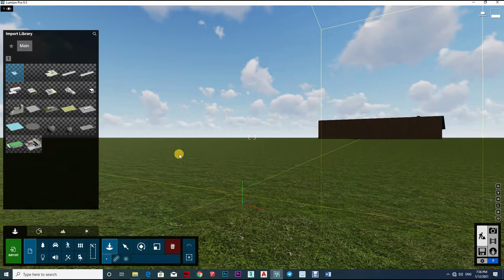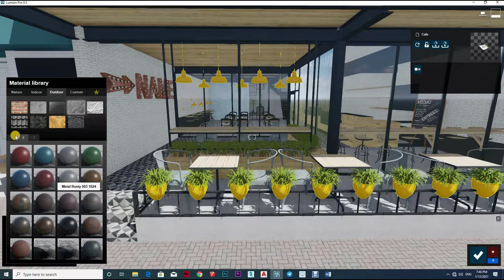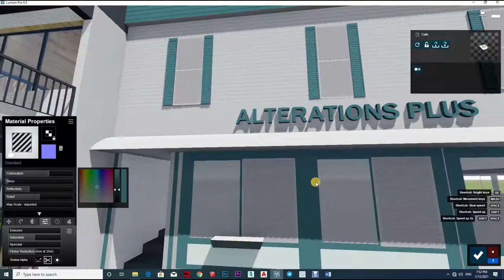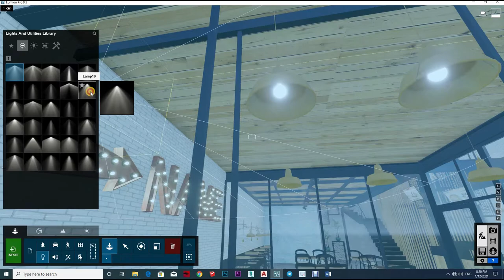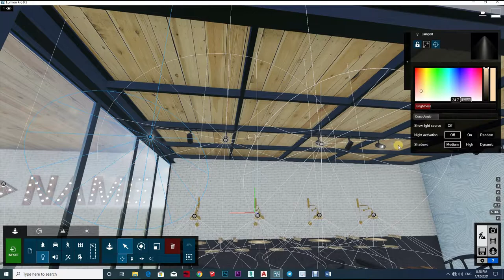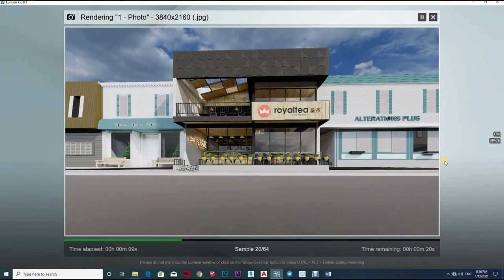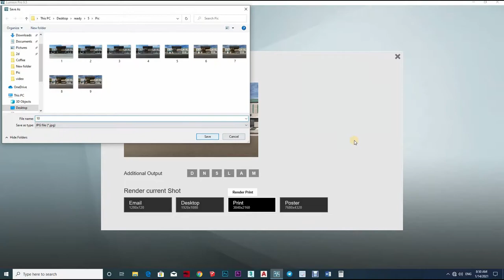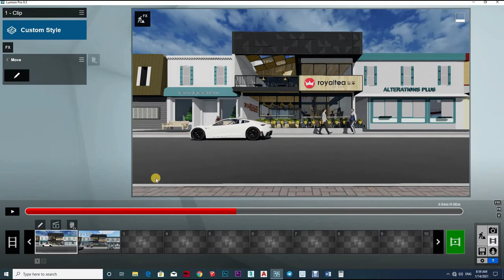LUMION RENDERING TUTORIAL FOR BEGINNER REALISTIC PHOTO, LUMION TUTORIAL #66